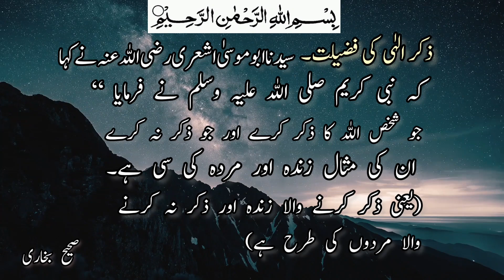Zikr-E-Elahi Ki Fazeelat || ذکر الٰہی کی فضیلت || Hadees-e-Nabwi ﷺ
Ye Hadess ..Sahih Bukhari Se Lee Gai Hain..Jis Me Nabi Pak ﷺ NA Farmaya Hai Zikar Karna Wala Zinda Aur Zikar Na Karna Murdo Ke Tara Hain.

In Malaysia  Language 🇲🇾
Keutamaan mengingati Allah.

   Sayyidna Abu Musa Al-Asy'ari (RA) berkata bahawa Nabi (SAW) bersabda, "Sesiapa yang menyebut Allah dan sesiapa yang tidak menyebutnya adalah seperti orang yang hidup dan yang mati."  (iaitu orang yang ingat hidup dan orang yang tidak ingat adalah seperti orang mati)

   Sahih Bukhari

Virtue of remembrance of God.

   Sayyidna Abu Musa Al-Ash'ari (RA) said that the Prophet (PBUH) said, "Whoever mentions Allah and whoever does not mention him are like the living and the dead."  (i.e. the one who remembers is alive and the one who does not remember is like the dead)

   Sahih Bukhari